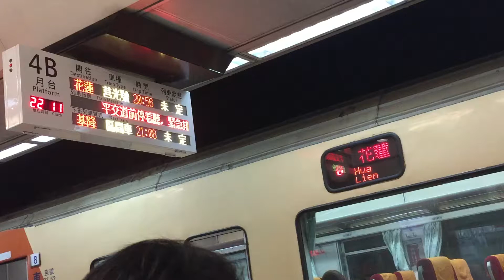台鐵554次(556次)莒光號列車開往花蓮停留台北站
拍攝時間：2018/3/3 22:11
原定20:56開車。